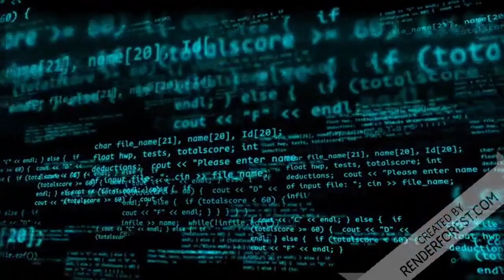Prefeito petista volta atrás depois do nosso vídeo denúncia Cidade liberada